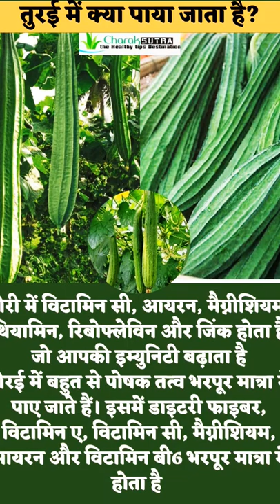ridgegourd fitness health shorts reels trending torai